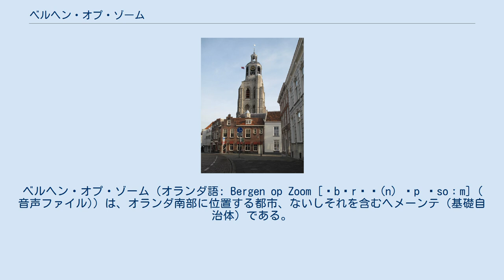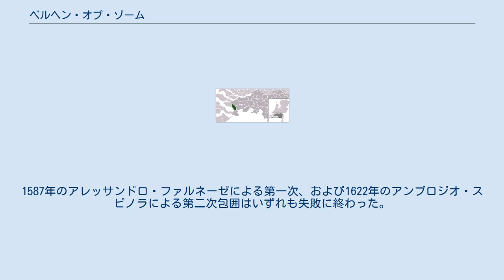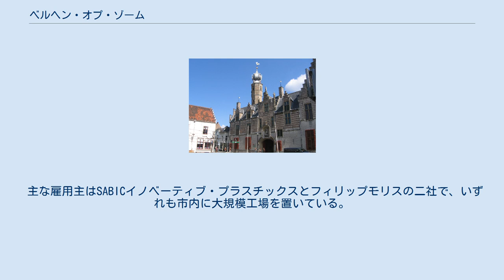ベルヘン・オプ・ゾーム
ベルヘン・オプ・ゾーム（オランダ語: Bergen op Zoom [ˈbɛrɣə(n) ɔp ˌsoːm] ( 音声ファイル)）は、オランダ南部に位置する都市、ないしそれを含むヘメーンテ（基礎自治体）である。
 1649年の市街。
左側と右上が沼沢地で、スヘルデ川から引かれた運河と堅い防備が確認できる 都市権の取得は1266年のこととされる。
1287年に周辺地域もろともブレダから分立して領区となり、1559年に辺境伯領に昇格した。
1795年までいくつかの家系が世襲で治めたが、17世紀には肩書きだけの存在となった。
 近世初期にネーデルラント連邦共和国屈指の城塞として、主要な武器庫が置かれた。
沼沢地と氾濫しやすいポルダーに囲まれていたため、もともと天然要塞としての性格を有していた。
包囲軍に港を封鎖されない限り、海からの救援や補給も期待できた。
 このような地勢ゆえ、八十年戦争ではオランダ反乱軍の拠点という戦略的要衝となった。
1587年のアレッサンドロ・ファルネーゼによる第一次、および1622年のアンブロジオ・スピノラによる第二次包囲はいずれも失敗に終わった。
以後、この戦争で街が包囲されることはなかった。
 オーストリア継承戦争下の1747年には、フランス軍にみたび包囲された。
先立つ17世紀初頭のメンノ・フォン・クーホルンによる防備強化では周囲に3つの砦が築かれ、外堀にはスヘルデ川から運河が引かれた。
しかし防衛の第二線を張らなかったことと要塞の不備が災いして、7日間の包囲の末に街は降伏。
市街は殲滅され、兵舎では虐殺が起こった。
 市内最古の史跡であるヘファンヘンポールト フローテ広場 ヘルトルディス教会 15世紀から16世紀のマルキーゼンホフ・ホールは文化センターと博物館になっており、企画展も開かれる。
 主な雇用主はSABICイノベーティブ・プラスチックスとフィリップモリスの二社で、いずれも市内に大規模工場を置いている。
 オランダ鉄道のベルヘン・オプ・ゾーム駅がある。
 古来、この地には多くの文化人が居を構えてきた。
以下に挙げる人物はその一例である。